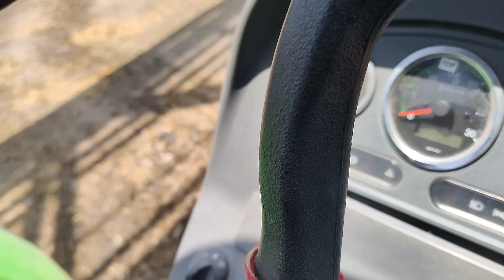Duetz tractor| Punjab| India